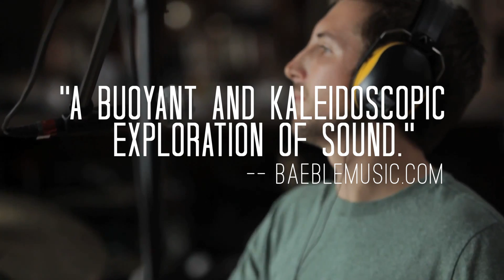Fresh Fall Concert Trailer 1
UT Dallas' Welcome Week 2013 Fresh Fall Concert
Video Editing: Trang Nguyen
Original Video: "Visitor" - Hundred Waters | Grooveshark Sunroom Sessions